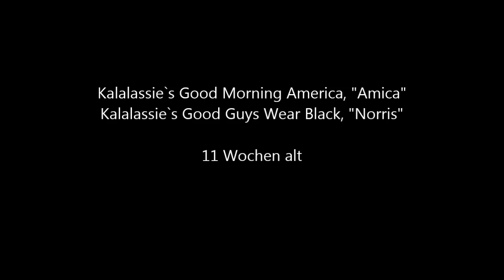Collietalk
Norris und Amica, 11 Wochen alt